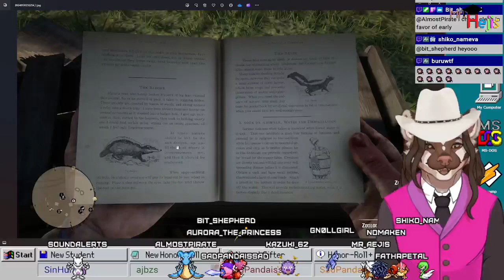The bad man wrote bad things about badgers =(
Highlight from Aejis 6th Red Dead Redemption 2 session

Aired live January 31, 2024

Aejis is a vtuber and teacher, playing first-time playthroughs, chatting about games, the things we can learn from games, current events, health and mental wellness.